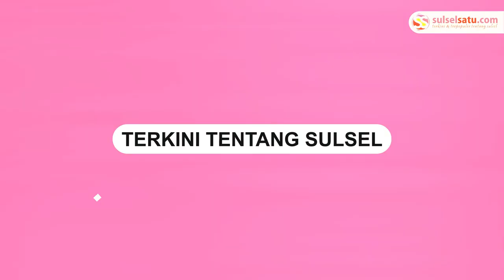Camat Biringkanaya Beri Ucapan HUT Ke 5 sulselsatu com